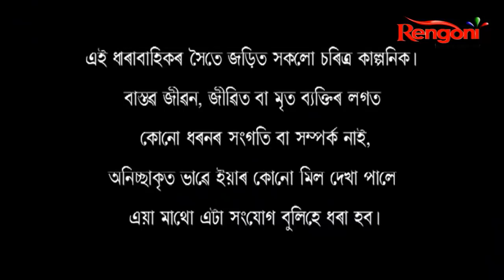Antaheen || Epi 28 || 24.03.2022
A multi-generational saga centred on two families, Mr. Prabhat rajkhowa 3rd grade Govt official and Mrs. Uttora Borboruah, a well-known High court Magistrate, getting through life together in both happy and trying times. This family drama will reflect Love, hatred, jealous, revenge in around those two families and divine relationship of father and daughter, two sisters, wife & husband."